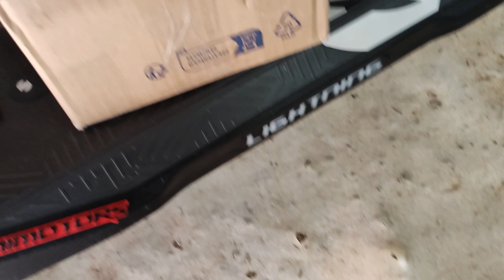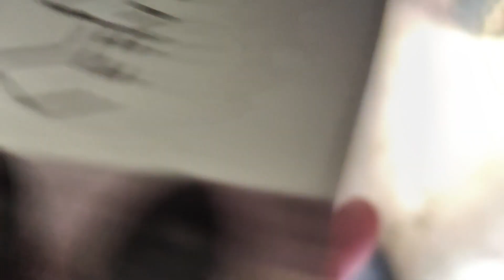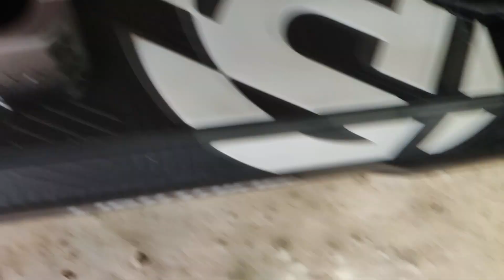unboxing de chez dualtron store